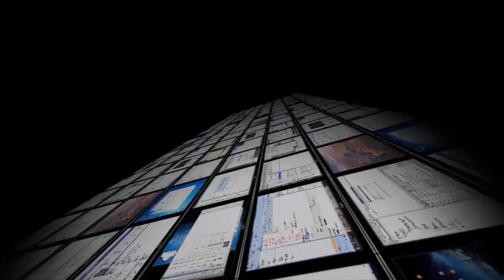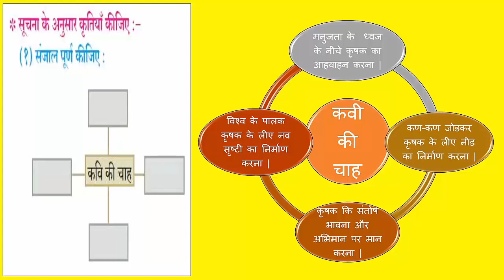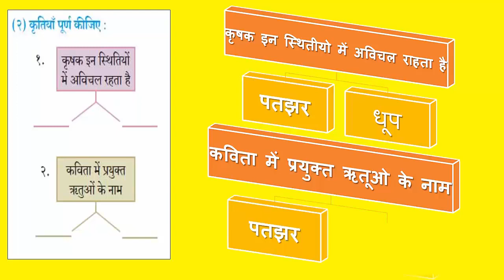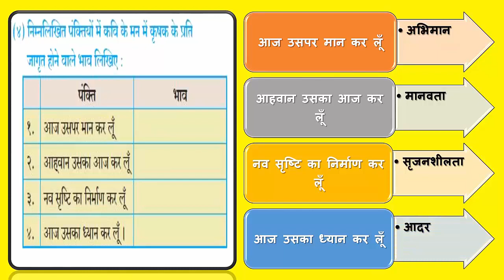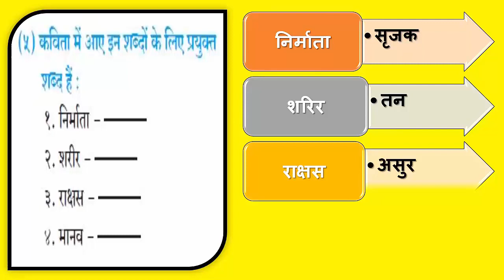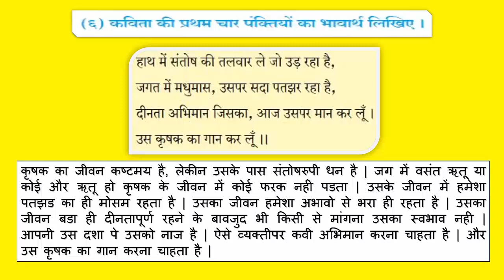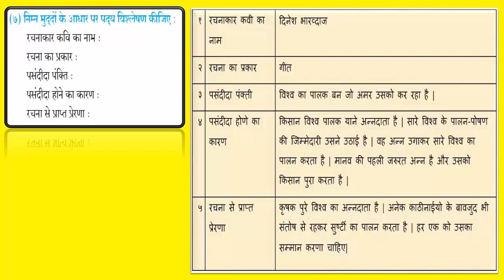कृषक का गान स्वाध्याय / Krushak ka gan swadhyay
कक्षा १० वी / विषय हिंदी